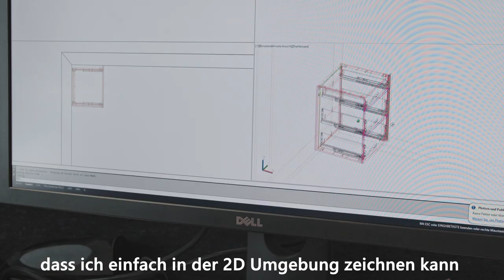Furrer AG warum CAD+T? - Deutscher Untertitel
Vielen Dank and die Furrer AG für die wunderbare Zusammenarbeit für dieses Video. Wir freuen uns bereits auf das nächste gemeinsame Projekt!